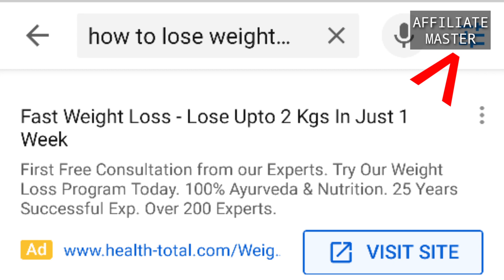How To Earn $1000 Perday From Free Traffic Source 2019 In Hindi | Affiliate Marketing 2019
My Paytm, Google and Phone Pay

clickbank,
clickbank affiliate marketing,
clickbank tutorial,
clickbank training,
clickbank hindi,
clickbank india,
clickbank se paise kaise kamaye,
clickbank tamil,
clickbank affiliate marketing tutorial in hindi,
clickbank 2019,
clickbank affiliate,
affiliate marketing strategy 2019